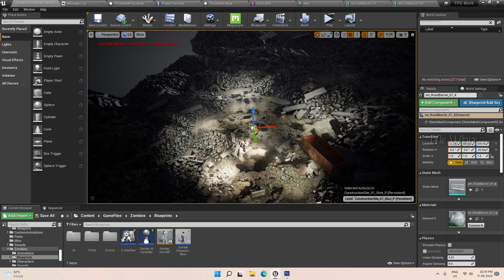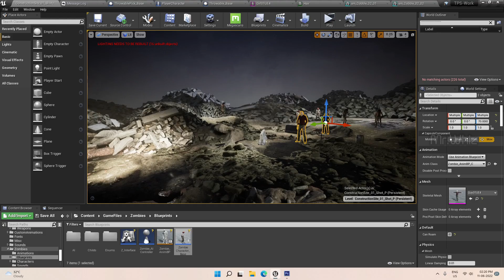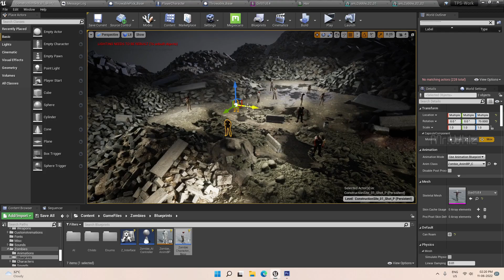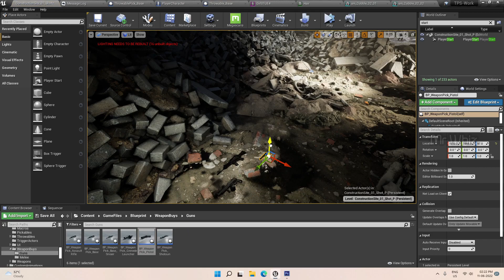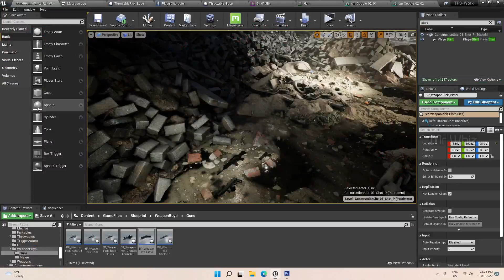TPS v1.9 Template Update - [ Download ]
This template is fully compatible with UE4 and UE5